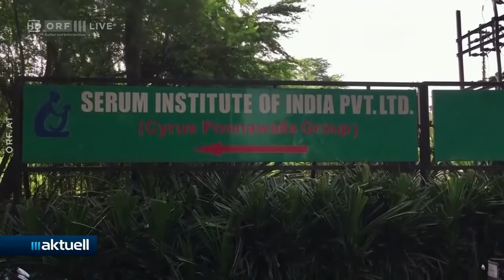2021-05-25 08 Internationale Meldungen - ORF III Aktuell